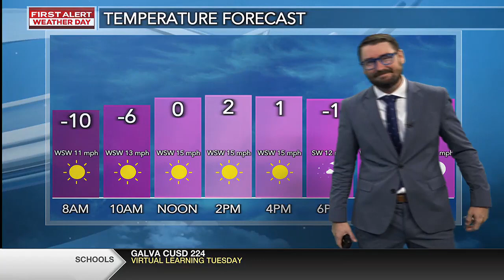Fire crews on scene of overnight incident in Davenport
Fire crews were on the scene of an overnight incident in Davenport.